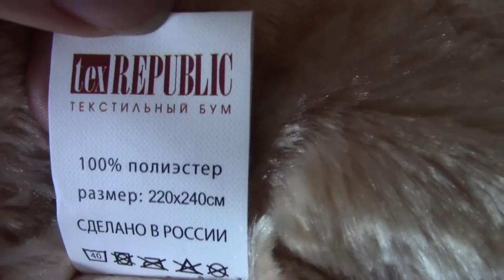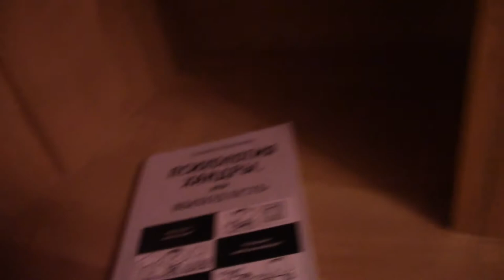VLOG Подготовка вещей к продажи + занятия с Димой